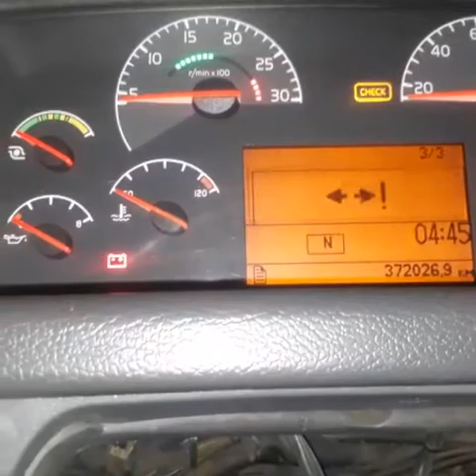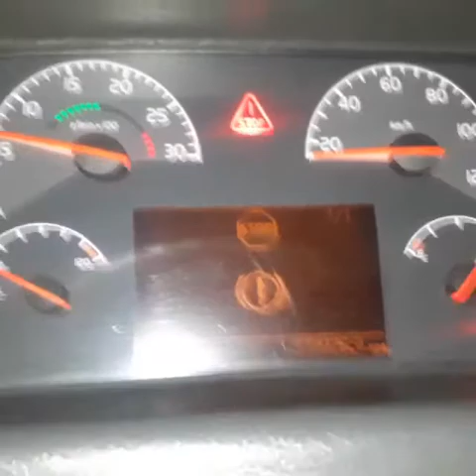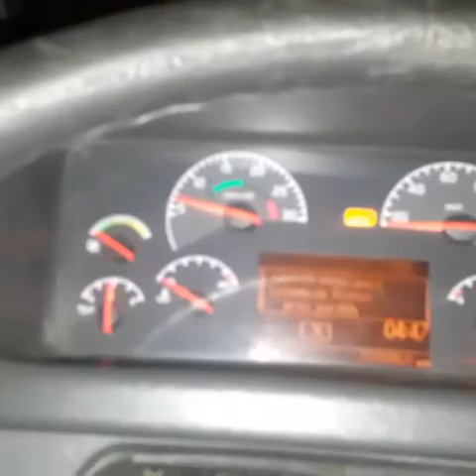FUGA DE ACEITE POR EL MOTOR COMPRESOR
Mi primer vídeo una reparación sencilla la busqueda de una fuga de aceite! En el motor compresor de un volvo b7r